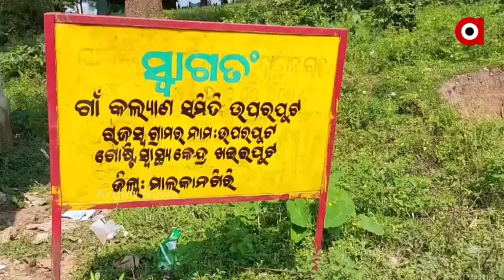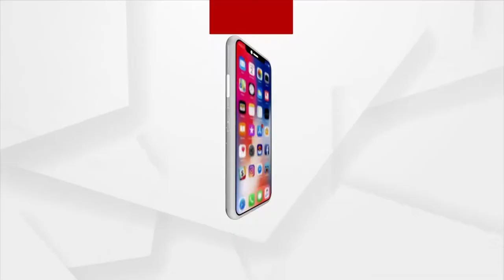ଯୁଗ ବଦଳିବା ସହ ବଦଳୁଛି ପାମ୍ପରିକ ଜୀବିକା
ହଜିବାକୁ ବସିଲାଣି ଚାଷୀମାନଙ୍କ ହାତ ବାରିଶି ସାଜୁଥିବା କମାର ଶାଳ । ଦିନ ଥିଲା, ପ୍ରତ୍ୟକ ଗାଁରେ କମାରଶାଳ ଦେଖିବାକୁ ମିଳୁଥିଲା । ଯୁଗ ବଦଳୁଛି ଆଉ ଏହା ସହିତ ବଦଳିବାରେ ଲାଗିଛି କିଛି ପାରମ୍ପରିକ ଜୀବିକା